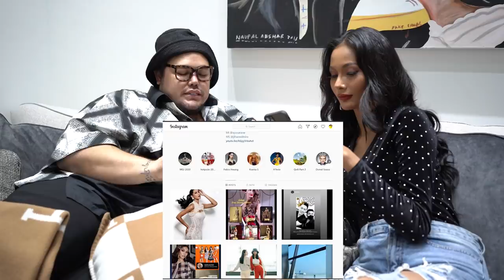TERNYATA INI ALASAN NATIONAL COSTUM AURRA YANG FAIL (PART 1)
Holaaa GEMESER!!
Hari ini aku baru menyempatkan untuk ngobrol-ngobrol bareng Aurra Kharishma tentang dibalik semua persiapan mereka di ajang Miss Grand International 2020 kemarin.
vlog aku kali ini, bakal menguak kedekatan mereka saat di karantina di Thailand kemarin. Dan ternyata setiap kontestan punya genk yaaa... Aduh aduhhh alemong!
Banyak deh yaa ceritanya, pokoknya cussss ditonton aja sampe abis heheh

Dan jangan lupa ikutan giveaway 1 MILLION SUBSCRIBERS aku yaaa  karena ada sepeda motor dan hadiah menarik lainnya ❤️